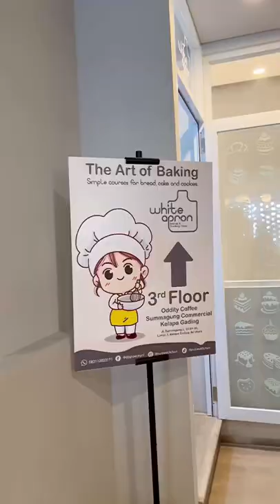Asik bisa bikin sendiri lagi dirumah 😌